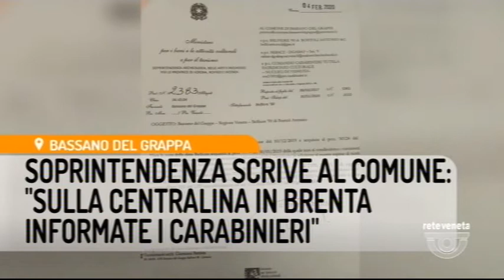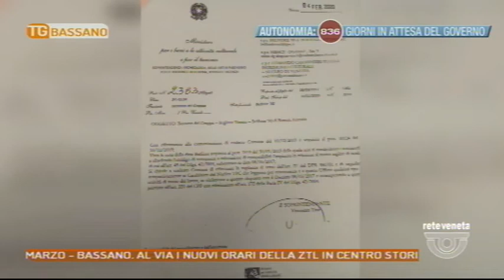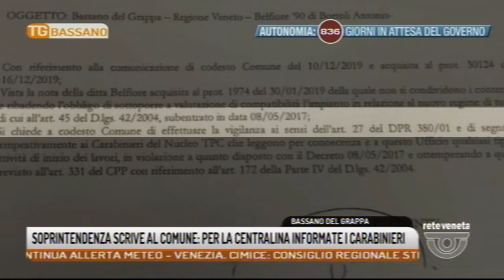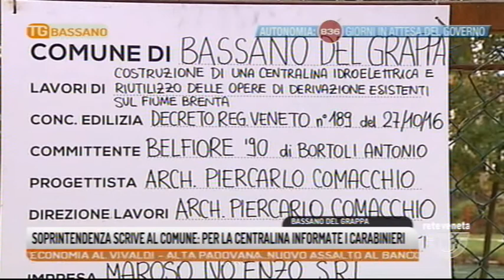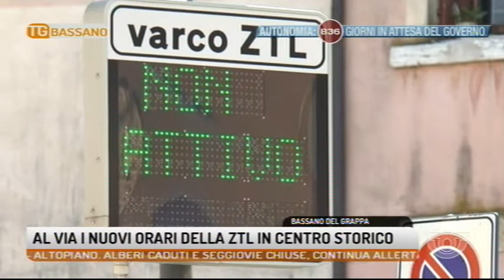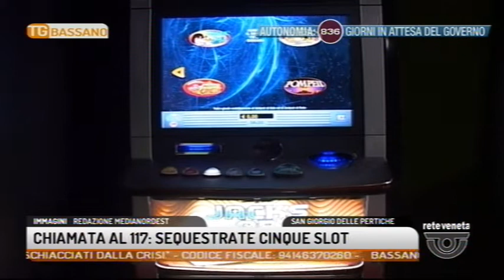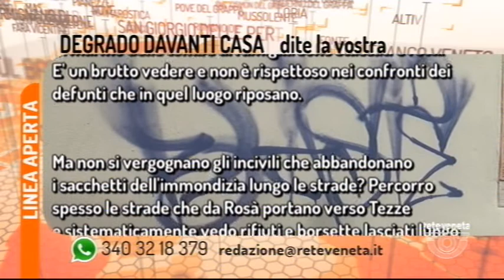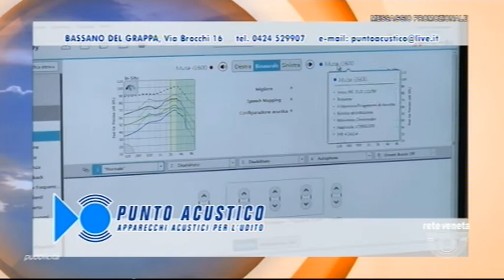TG BASSANO - Edizione completa - 05-02-2020 18:50